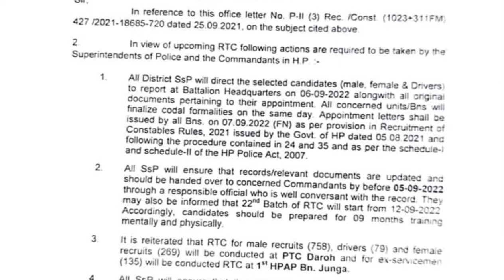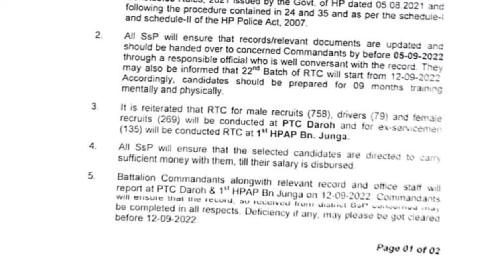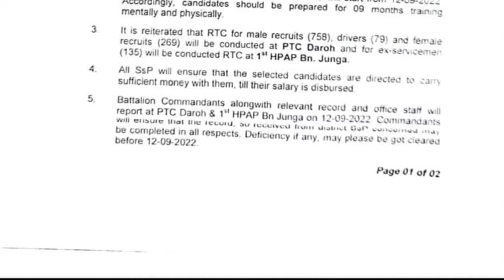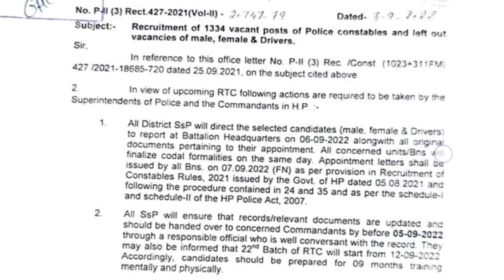hp police bharti news today//hp police update today//hp police recruitment 2022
hp police recruitment 2022 appointment,
hp police recruitment 2022 notification,
hp police new recruitment 2022,